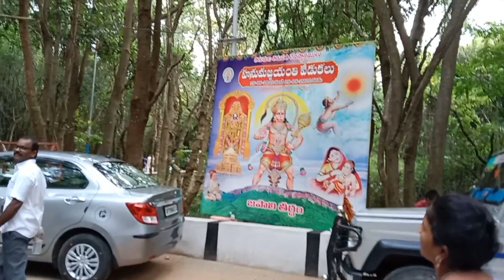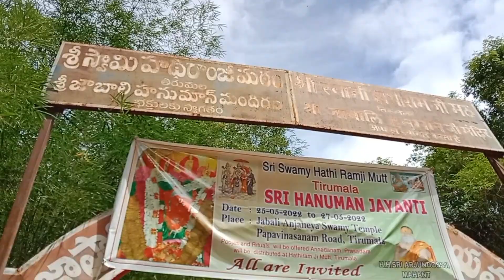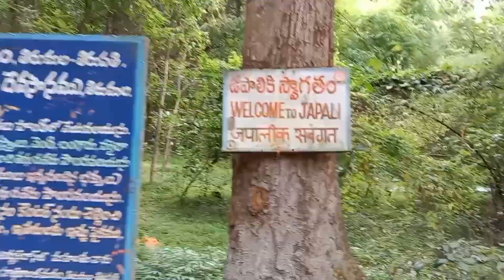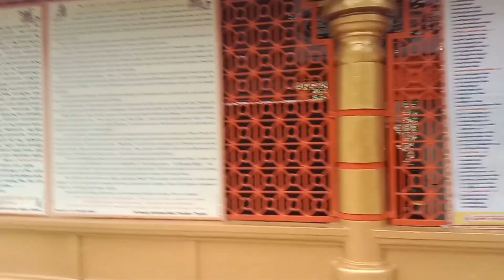Japali Hanuman temple at tirumala/திருமலா ஜாபாலி ஆஞ்சநேயர் கோயில்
திருமலா ஜாபாலி ஆஞ்சநேயர் கோயில்/  japali Hanuman temple at tirumala/tirumala tourist places

tirumalajapalitemple# திருமலாஜாபாலிஆஞ்சநேயர்கோவில்